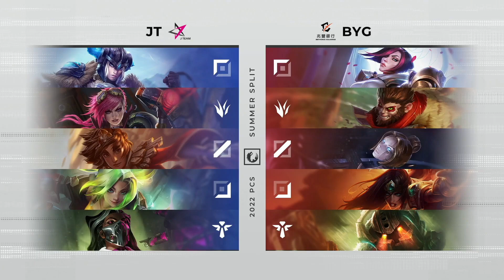[粵語] Playoffs Round 1 Day 1 | JT vs BYG | Game 2 | PCS 夏季聯賽 (2022)